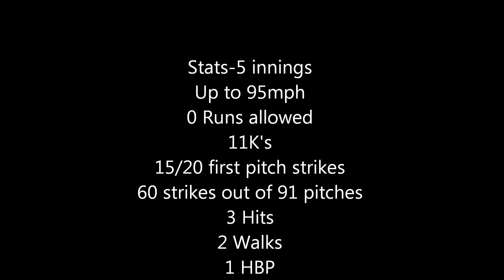5/30/14 Branden Kelliher CG Shutout 11K's vs Chaffey up to 95mph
Slogan: NICE! #11 Lake Stevens's HS seinor Branden Kelliher on the mound for Laces Baseball vs Chaffey Baseball @ Bellevue CC 5/30/14. Up to 95mph, 11K's, 15/20 1st pitch strikes, 91 pitches, 3hits, 2walks & 1HBP